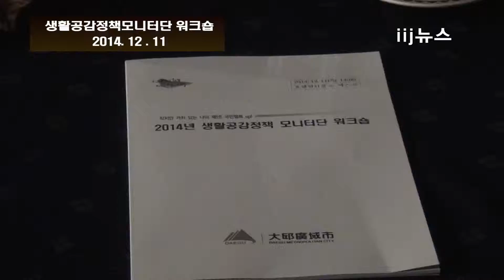생활공감정책모니터단 워크숍